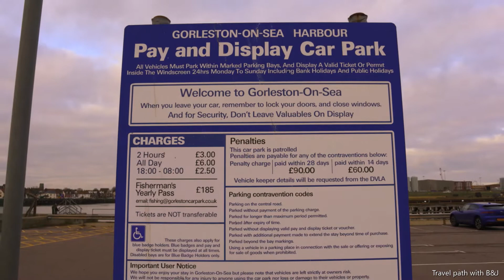Beach in UK, Gorleston-on-Sea, Great Yarmouth, Norfolk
Gorleston-on-Sea known colloquially as Gorleston, is a town in the Borough of Great Yarmouth, in Norfolk, England, to the south of Great Yarmouth. Situated at the mouth of the River Yare it was a port town at the time of the Domesday Book. The port then became a centre of fishing for herring along with salt pans used for the production of salt to preserve the fish. In Edwardian times the fishing industry rapidly declined and the town's role changed to that of a seaside resort.